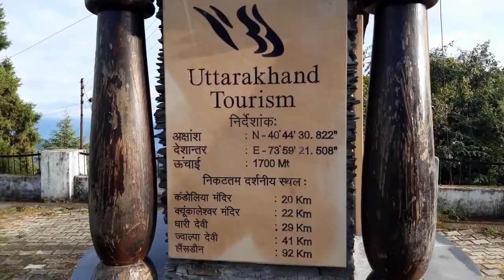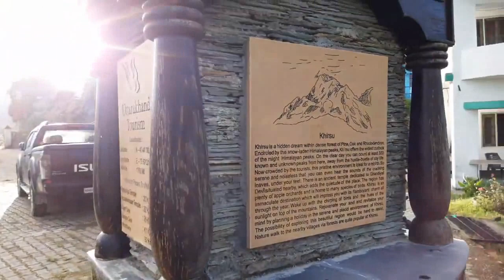GMVN Tourist Rest House -Khirsu, Pauri Gharwal, Uttarakhand-Offbeat Resort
Offbeat Resort-GMVN Tourist Rest House Resort-Khirsu,  Pauri Gharwal, Uttarakhand